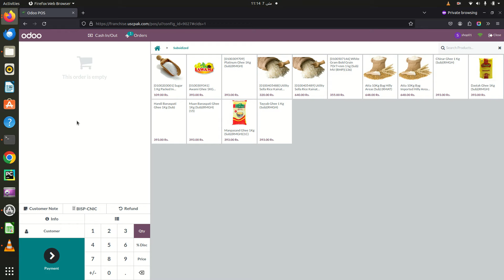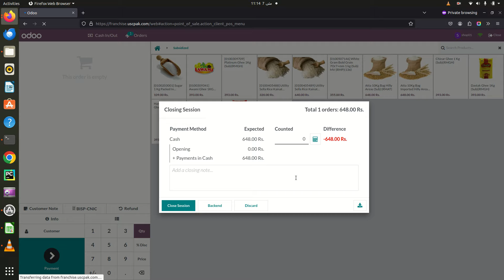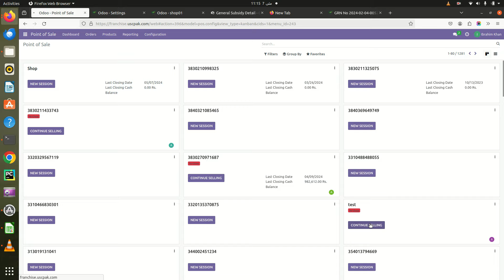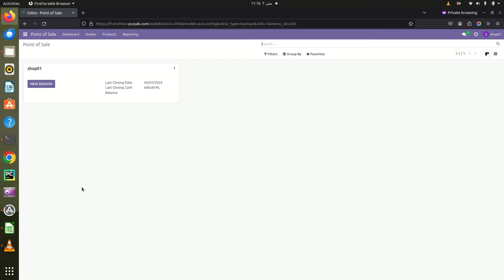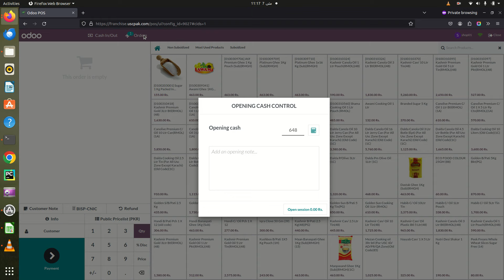How to close point of sale session